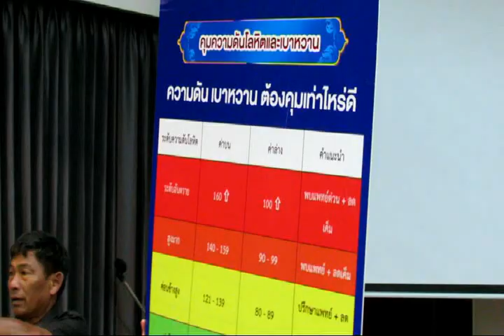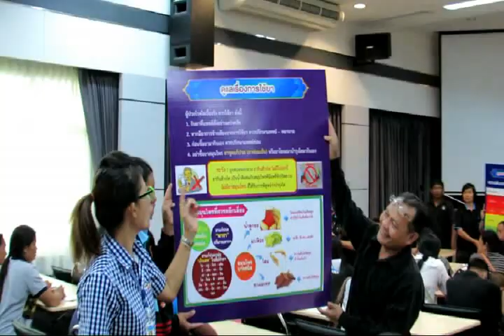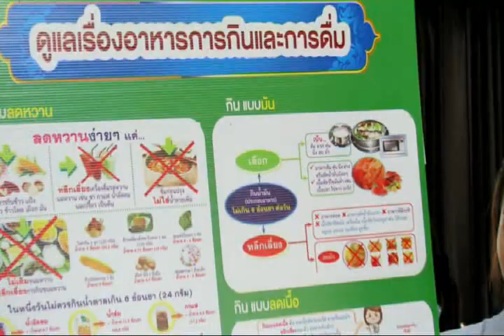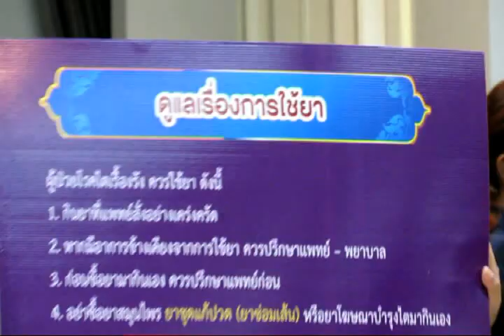บันทึกการอบรมอาสาสมัครประจำครอบครัว (อสค.) 30 มีนาคม 2560 _1/2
บันทึกการอบรมพัฒนาศักยภาพอาสาสมัครประจำครอบครัว (อสค.) ในกลุ่มผู้ป่วย CKD อำเภอเมืองบุรีรัมย์ (จำนวน ๓๐๙ คน) วันที่ ๓๐ มีนาคม ๒๕๖๐ ณ ห้องประชุมลี้ลอย ชั้น ๓ สำนักงานสาธารณสุขจังหวัดบุรีรัมย์ โดยมี นพ.พิเชษฐ พืดขุนทด รองนายแพทย์สาธารณสุขจังหวัดบุรีรัมย์ เป็นประธานในพิธีเปิด กล่าวรายงานโดยนายรังสรรค์ พนานุสรณ์ สาธารณสุขอำเภอเมืองบุรีรัมย์ ให้เกียรติมอบเกียรติบัตรและกล่าวปิดการอบรมโดย นางนิภา สุทธิพันธ์ รองนายแพทย์สาธารณสุขจังหวัดบุรีรัมย์ บันทึกภาพกิจกรรมโดย นายสุเทพ  พันธุระ